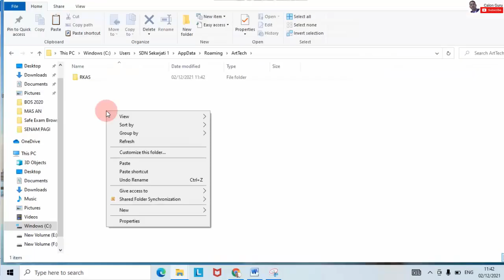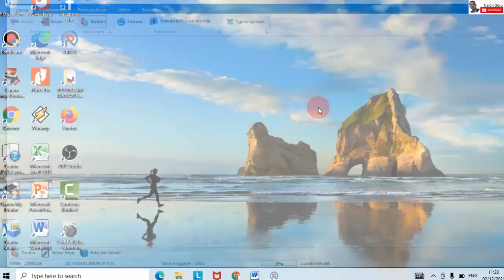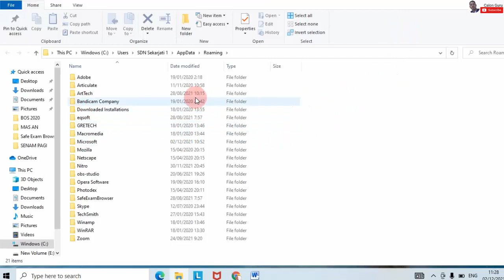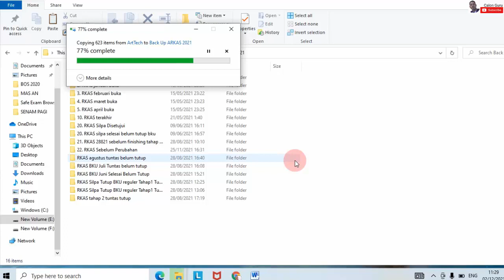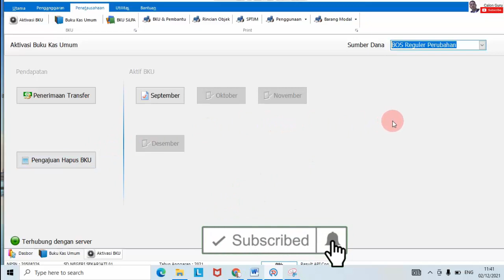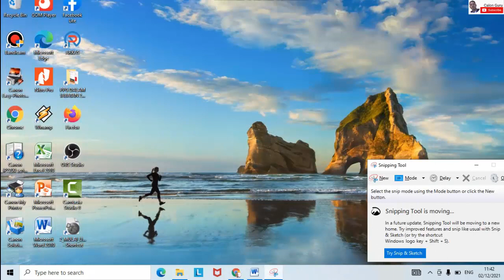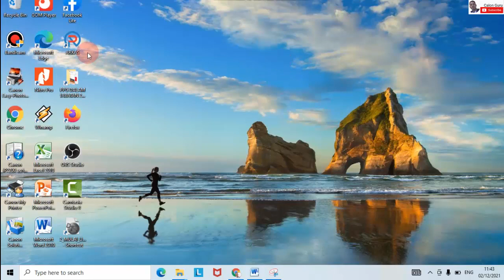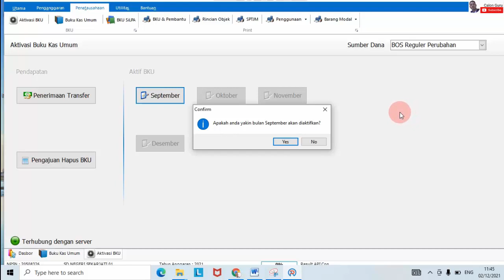LENGKAP Cara Back Up ARKAS dan Cara Mengembalikan Back Up ARKAS / Cara Restore RKAS BOS | Calon Guru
Halo sobat Calon Guru, pada video Cara Back Up ARKAS dan Cara Mengembalikan Back Up ARKAS / Cara Restore RKAS BOS sekolah ini Calon Guru menyajikan cara back up dan restore arkas BOS Sekolah berisi cara back up arkas 2021 dan cara back up arkas 2022 dapat diterapkan sebagai cara back up arkas 3.00, cara back up arkas 3.01 maupun cara back up arkas 3.02. Arti back up ARKAS BOS artinya operator BOS menyelamatkan database aplikasi arkas yang selanjutnya dapat digunakan untuk menghapus BKU tanpa meminta persetujuan dinas pendidikan dan yang paling penting data ARKAS BOS 2021 aman.

Pada video ini juga saya lengkapi dengan cara restore rkas yaitu cara restore arkas 2021 dan cara restore arkas 2022 dapat diterapkan sebagai cara restore arkas 3.00 maupun cara restore arkas 3.02 untuk membuka kembali hasil back up arkas seelumnya. Bagaimana cara mengembalikan back up arkas, cara membuka back up arkas, cara restore database arkas dan cara restore bku arkas serta cara restore aplikasi arkas? Silakan simak video ini selengkapnya.